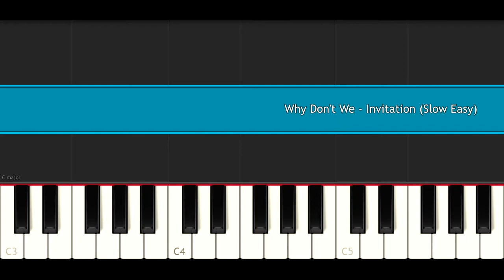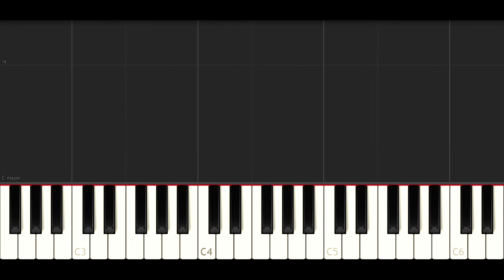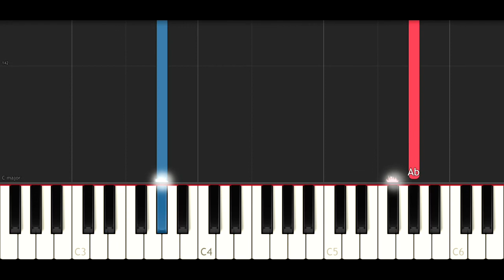Why Don't We - Invitation (SLOW EASY PIANO TUTORIAL)